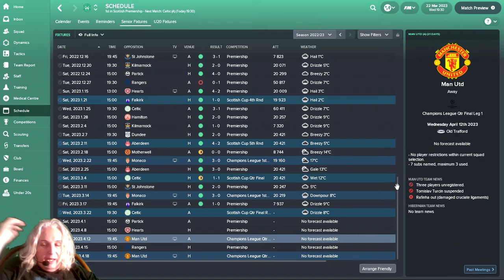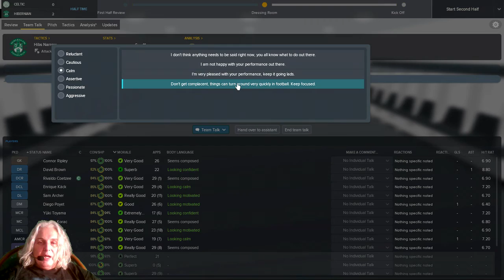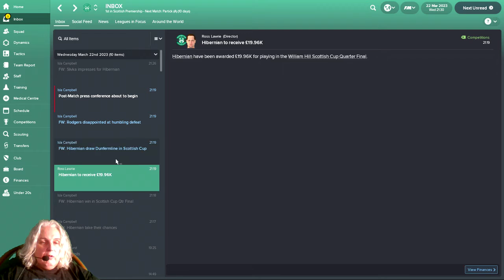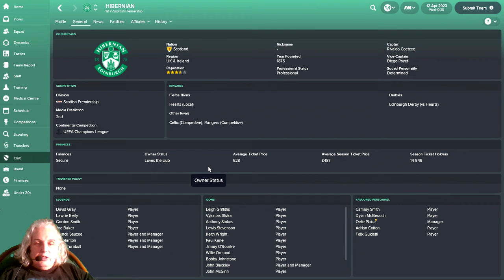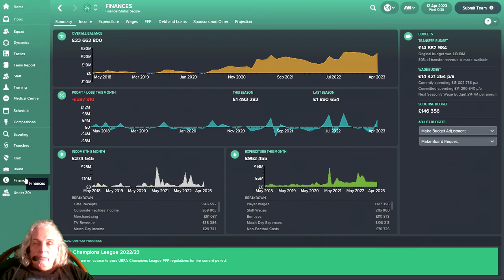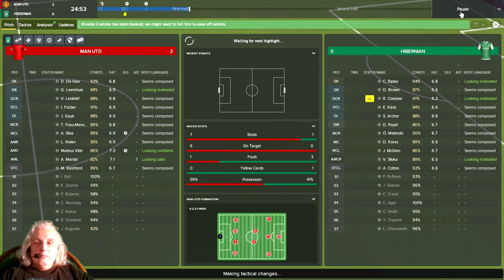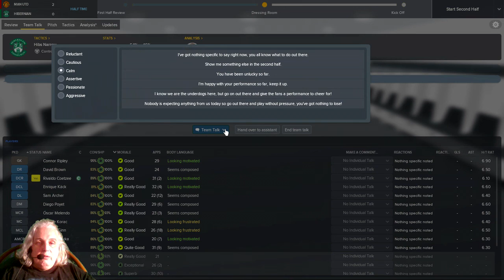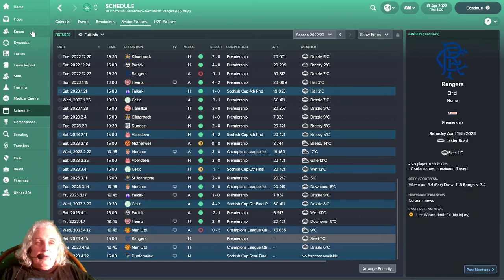Sunshine on Leith Ep82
Ep82 sees us take on Celtic in the Scots Cup QF Replay, and the terrifying Man United in the UCL QF.